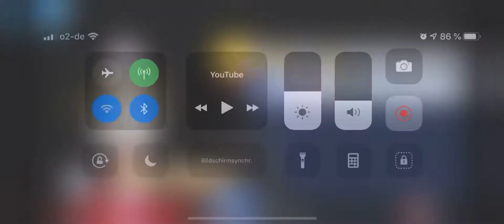[Au2 Bubble] Shakira - Waka waka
au2.vtcgame.vn